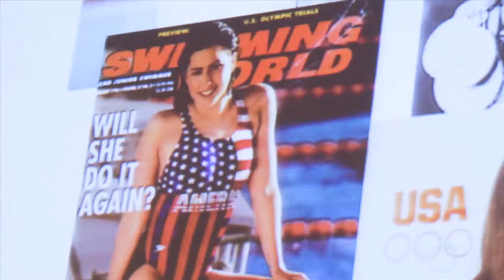Orangewood 9th Annual 44 Women Scholarship Luncheon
The ladies of 44 Women for Children, an auxiliary of Orangewood Children's Foundation, host the 9th Annual 2013 Scholarship Luncheon. The event featured guest speaker Janet Evans, Olympic Gold Medalist in Swimming and inspiring Mother. Proceeds from the program benefit Orangewood Children's Foundation scholarships for foster youth.